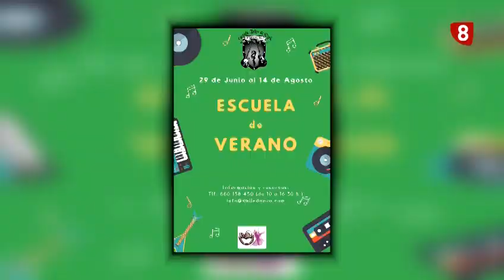Escuela de Rock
Amplia oferta la que ofrecen desde la Escuela de Rock de Palencia para este verano. Vuelven sus campamentos estivales, aunque este año tengan que ser de forma diferente, con mayores medidas de seguridad para que los pequeños puedan disfrutar de todo un verano musical con garantías.